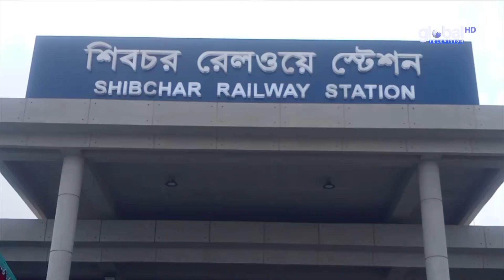রাজবাড়ী- ভাঙ্গা ও ভাঙ্গা-ঢাকা রুটে দু'টি কমিউটার ট্রেনের উদ্বোধন | Global TV News